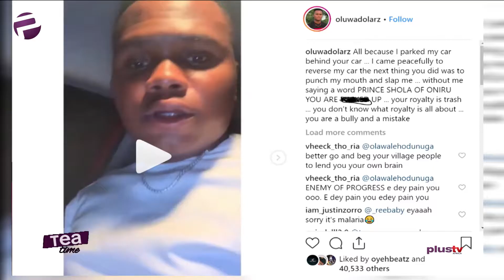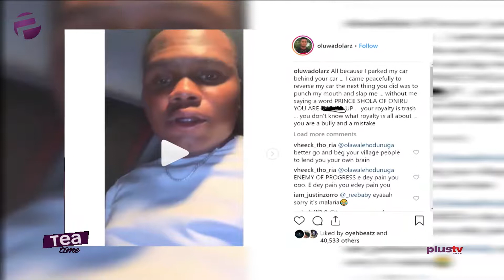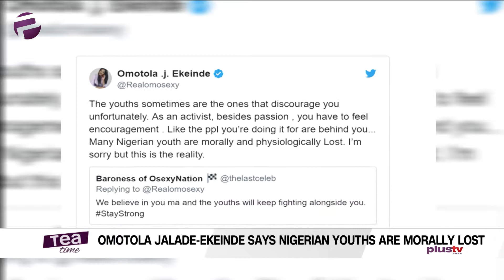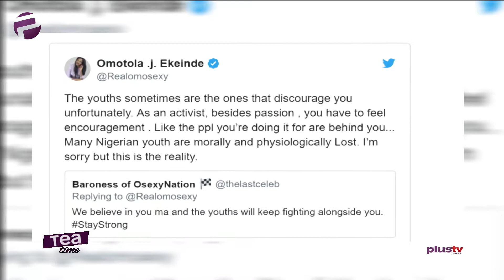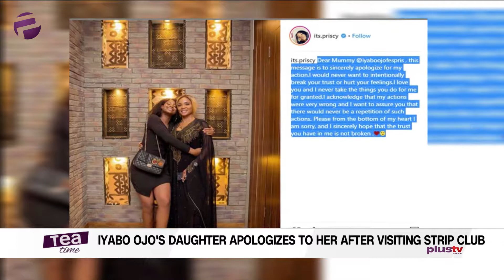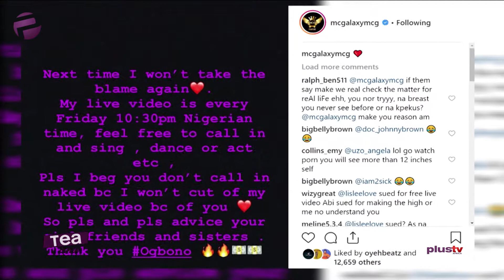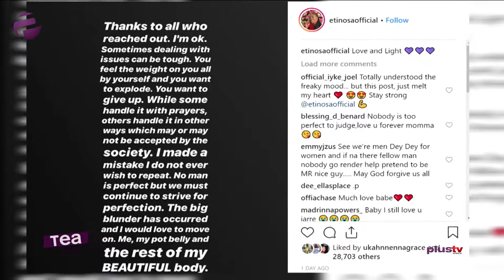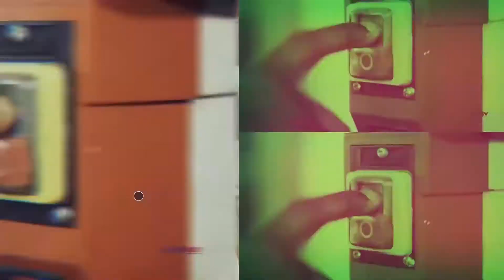Watch What Omotola had to say about Nigerian Youths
Omotola Jalade-Ekeinde says Nigerian youths are 'morally lost'.

Iyabo Ojo's daughter apologizes to her after visiting a strip club.

Etinosa admits she made a mistake after appearing nude on IG'

I am not male or female” – Watch Sam Smith discuss what it means to be Non-Binary.